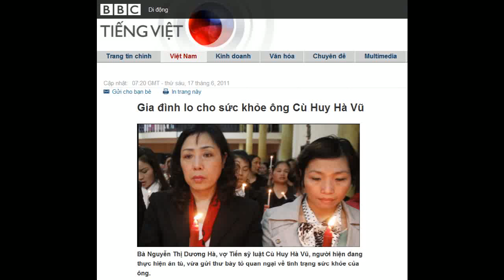17-06-2011 - BBC Vietnamese - Gia đình lo cho sức khỏe ông Cù Huy Hà Vũ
"Gia đình lo cho sức khỏe ông Cù Huy Hà Vũ"

Bà Nguyễn Thị Dương Hà, vợ Tiến sỹ luật Cù Huy Hà Vũ, người hiện đang thực hiện án tù, vừa gửi thư bày tỏ quan ngại về tình trạng sức khỏe của ông.
Trong những ngày gần đây, bà Dương Hà liên tiếp gửi hai lá thư cho Đại tướng Lê Đức Anh, cựu Chủ tịch nước, và Giám thị Trại tạm giam số 1 Hà Nội, đề nghị can thiệp cho chồng bà.
Ông Cù Huy Hà Vũ bị án tù bảy năm trong phiên xử ngày 04/04/2011, và gia đình ông đã nộp đơn xin phúc thẩm nhưng hiện chưa thấy phản hồi.
Được biết, hôm thứ Hai 13/06 bà Nguyễn Thị Dương Hà đã được vào thăm chồng ở trại giam sau một thời gian dài đề đạt nguyện vọng.
Trong cả hai lá thư, được đăng trên nhiều trang mạng tiếng Việt, bà Hà nói gia đình hết sức lo ngại vì sức khỏe của ông Hà Vũ tỏ ra yếu đi trông thấy.
"Hơi thở của chồng tôi nằng nặng, sắc diện rất kém, hai tay của chồng tôi rất lạnh, dù để trên bàn nhưng tay cứ rung rung như tay của những người bị bệnh Parkinson."
"Đặc biệt là 10 đầu ngón tay của chồng tôi bị thâm tím mà tôi không biết là do nguyên nhân gì."
Bà còn bày tỏ lo ngại rằng hiện ông Cù Huy Hà Vũ đang bị giam cùng buồng với một người có tên là Nguyễn Đức Tuấn, "có bốn tiền án về tội đánh người", bị ông này hù dọa và cướp đoạt thuốc chữa bệnh.
Xin can thiệp
Trong lá thư ngỏ gửi tới Đại tướng Lê Đức Anh mà bà Dương Hà chỉ gửi đăng trên các trang mạng và không mang tới tận nhà vì "biết sẽ không thể tiếp cận Đại tướng", bà Hà viết "xin bác hãy lên tiếng".
Bà Hà cũng nhắc lại những cuộc gặp giữa vợ chồng bà và ông đại tướng trong quá khứ để khẩn cầu giúp đỡ.
"Cháu nhớ có buổi gặp có cả Bác gái, Bác và Cù Huy Hà Vũ rất tâm đắc, và khi chúng cháu ra về Bác còn tặng Cù Huy Hà Vũ một chiếc đĩa kỷ niệm."
"Cù Huy Hà Vũ muốn các Bác vốn là biểu trưng của Tự Do, Độc Lập, Nhân Ái, xin hãy sống tiếp cuộc sống cách mạng trong sáng của mình mà lên tiếng tuyên bố Cù Huy Hà Vũ vô tội!"
Thư gửi Đại tướng Lê Đức Anh
Trong thư gửi Giám thị trại Tạm giam số 1 Hà Nội, vợ ông tiến sỹ luật chỉ nêu hai đề nghị là cho phép ông được đi khám bệnh để nếu có bệnh thì được chữa trị và "không để bị can Nguyễn Đức Tuấn hoặc những bị can tương tự như Nguyễn Đức Tuấn giam cùng phòng".
Bà Nguyễn Thị Dương Hà, người cũng là một luật sư, khẳng định chồng bà là tù nhân chính trị, và không thể bị giam cùng tù hình sự.
Ông Cù Huy Hà Vũ bị bắt hôm 05/11/2010 tại TP Hồ Chí Minh.
Ông Vũ, 54 tuổi, là con trai nhà thơ Huy Cận, người từng là thứ trưởng Bộ Văn hóa, bộ trưởng đặc trách Văn hóa Thông tin của Văn phòng Hội đồng Bộ trưởng.
Ông có bằng thạc sĩ văn chương, tiến sĩ luật tại Pháp; đồng thời tốt nghiệp Học viện Quốc tế hành chính công của Pháp. Ông cũng từng làm việc tại Bộ Ngoại giao.
Năm 2006, ông trở thành công dân Việt Nam đầu tiên chủ động gửi đơn tự ứng cử chức Bộ trưởng Văn hóa Thông tin.
Ông Vũ cùng từng khởi kiện Thủ tướng Nguyễn Tấn Dũng hai lần xung quanh các dự án khai thác bauxite Tây Nguyên.
Cáo trạng của tòa hồi tháng Tư nói trong thời gian 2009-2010, ông Cù Huy Hà Vũ đã có nhiều bài viết, bài trả lời phỏng vấn báo chí nước ngoài và đăng tải trên mạng internet với nội dung " tuyên truyền chống Nhà nước CHXHCN Việt Nam".